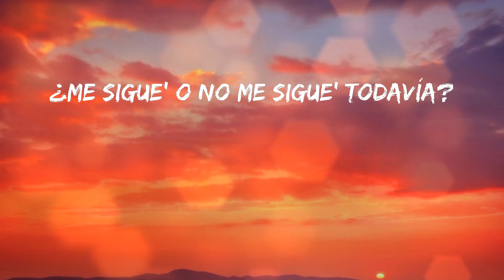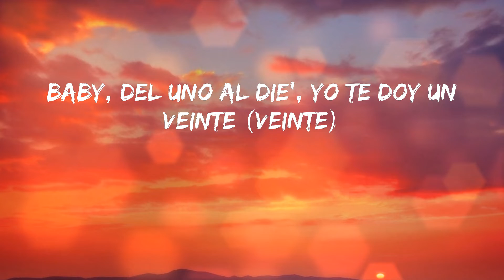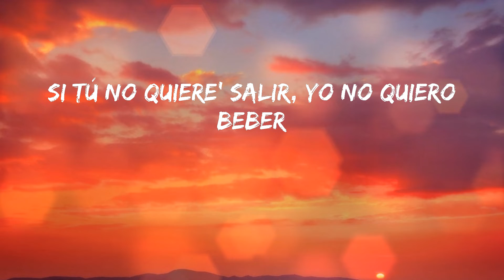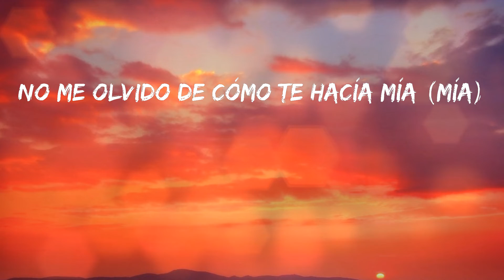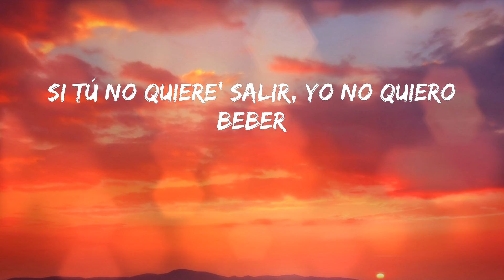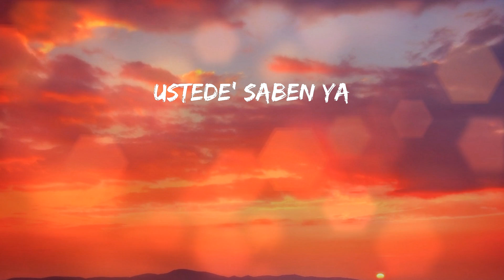Los Legendarios - Fiel (Letras)